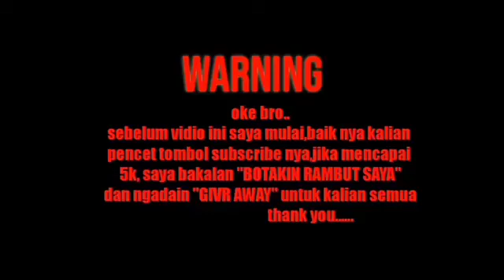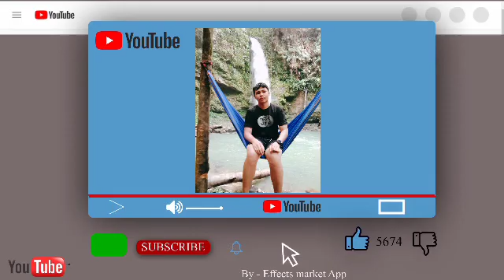Ada Apa Dengan Game Ini😮😮??? - PUBG MOBILE